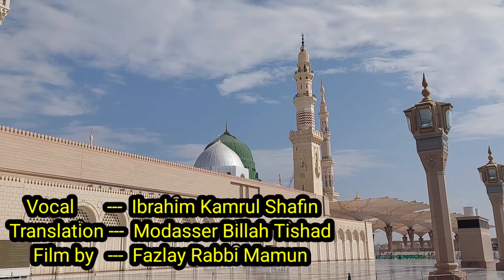পথের এই দূরত্ব যদি যেতে না দেয়। হৃদয় ছোঁয়া নাশিদ। মদিনা। FRM।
বিশেষ কৃতজ্ঞতা
Vocal --- Ibrahim Kamrul Shafin
Translation --- Modasser Billah Tishad

Film by --- Fazlay Rabbi Mamun